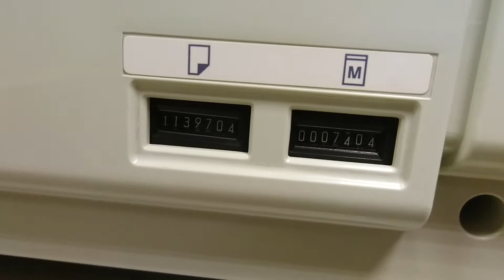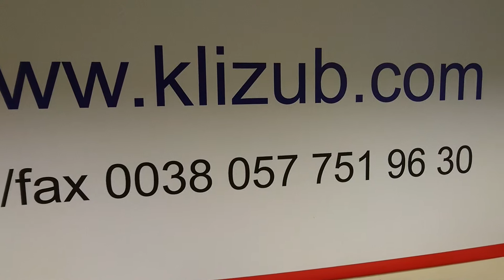Riso RZ370EP used for sale 02032018